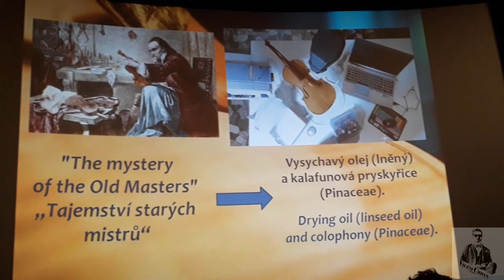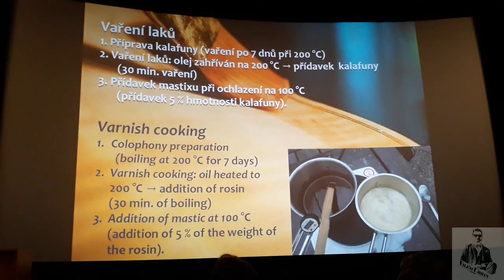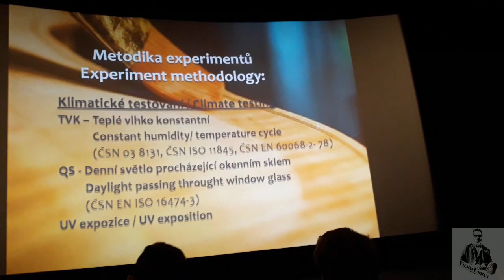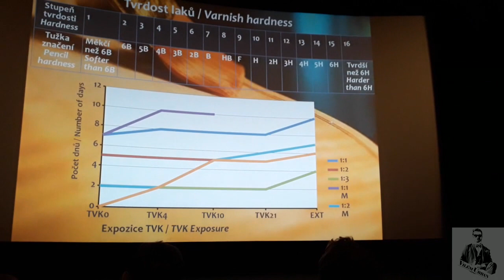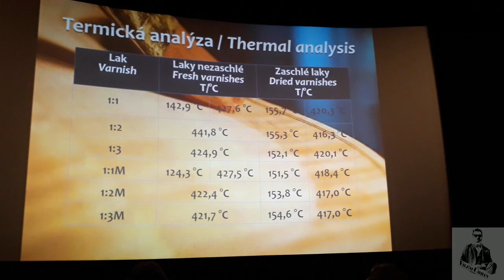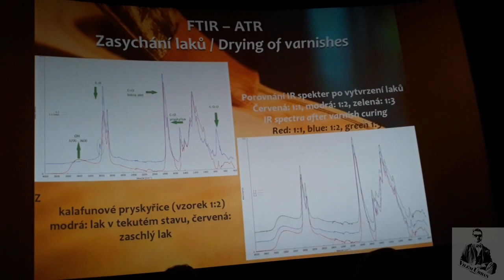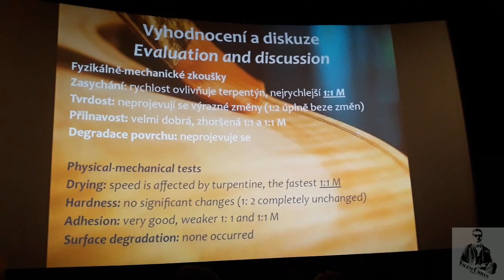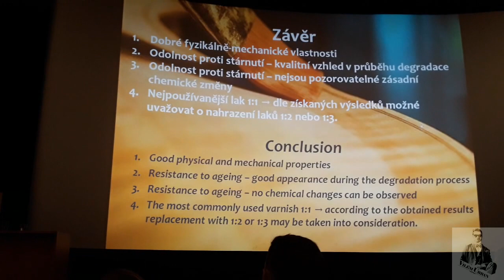Markéta Mikuličáková - Studium houslařských olejových laků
Plný název příspěvku:
Studium houslařských olejových laků na bázi lněného oleje a kalafunové pryskyřice

Příspěvek v rámci konference:
PRŮZKUM A RESTAUROVÁNÍ POVRCHOVÝCH ÚPRAV NA DŘEVĚ
konaná dne 26. října 2018
Univerzitní kino Scala, Moravské náměstí 127/3, Brno-střed

Přednášející:
Mgr. Markéta Mikuličáková - Absolventka oboru Chemie konzervování - restaurování na Přírodovědecké fakultě Masarykovi univerzity v Brně, v současnosti zaměstnanec NPÚ, specialista na restaurování (územní památková správa v Telči). V rámci prezentovaného příspěvku absolvovala italskou stáž v Cremoně, Arvedi Laboratory při Museo del Violino.